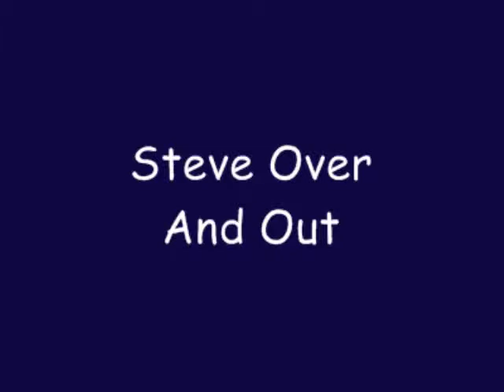Hold My Beer - Watch this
A 50th Birthday Ride